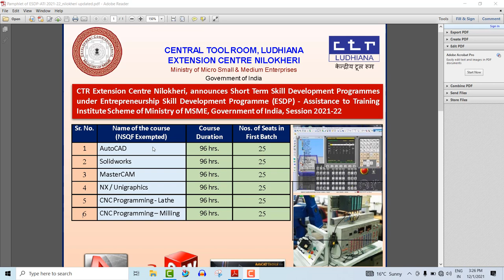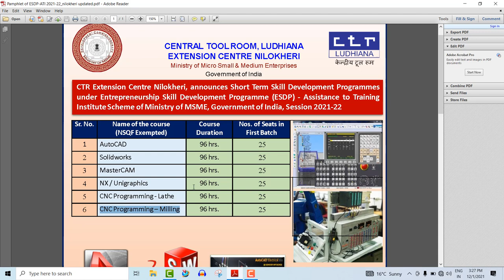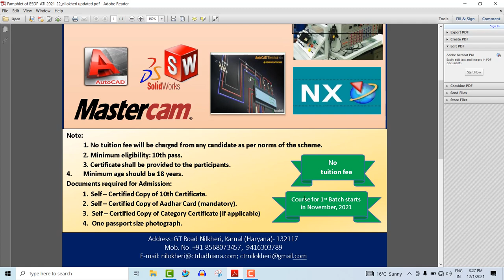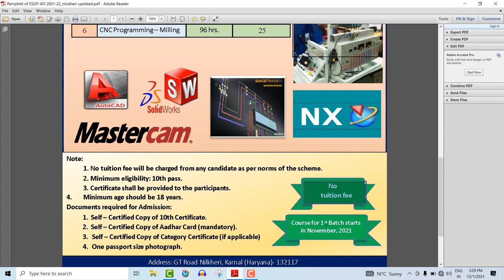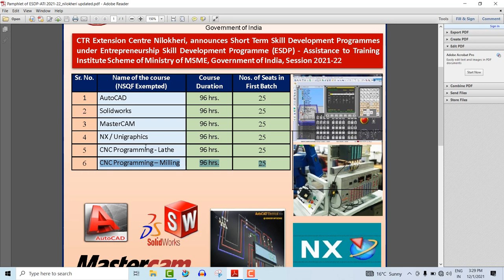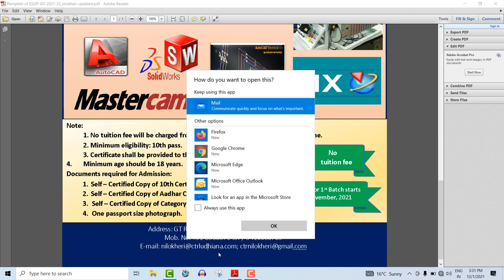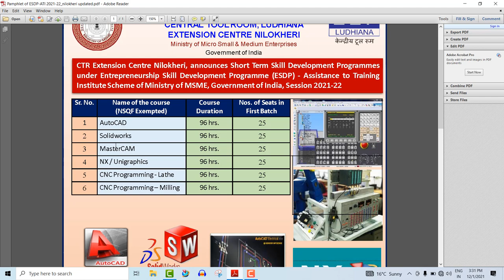Autocad | Solidworks | cnc milling | cnc lathe | mastercam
Friends this video is related to free technical course that are conducted by CTR Extension centre nilokheri. There are following course which are conducted.
Autocad
Solidorks
Nx/Unigraphics
CNC Milling
CNC Lathe etc
if you are intersted to take admission in this course please watch this video for more information.